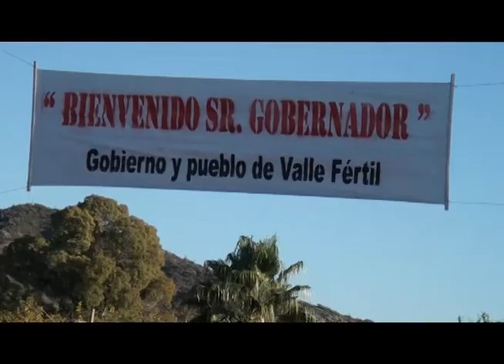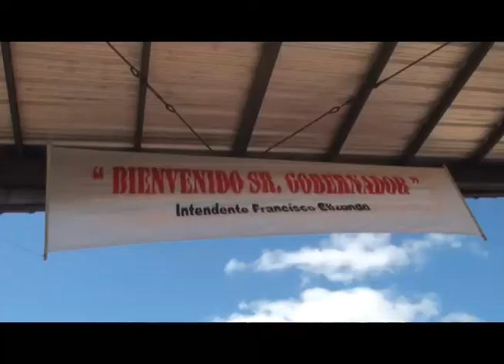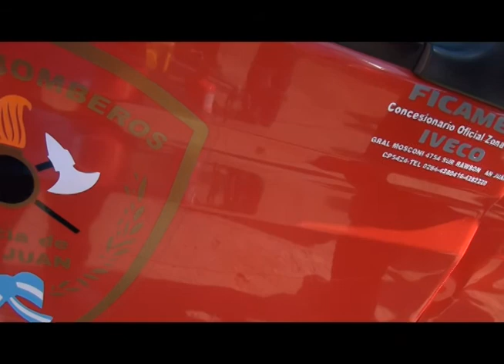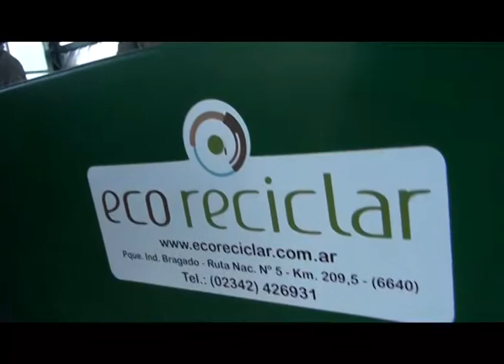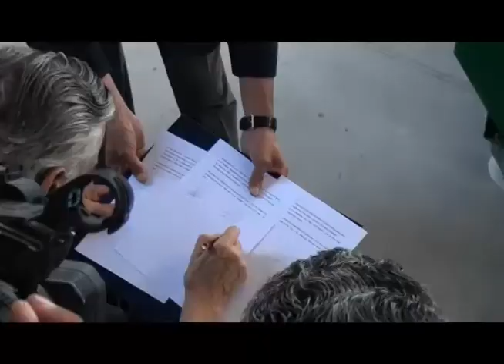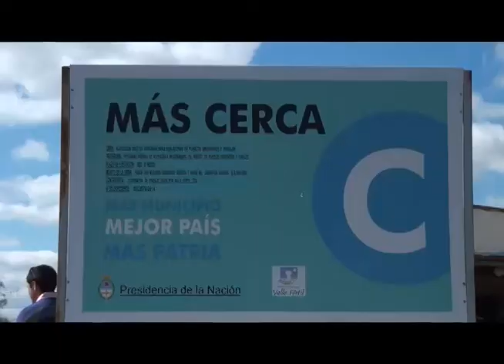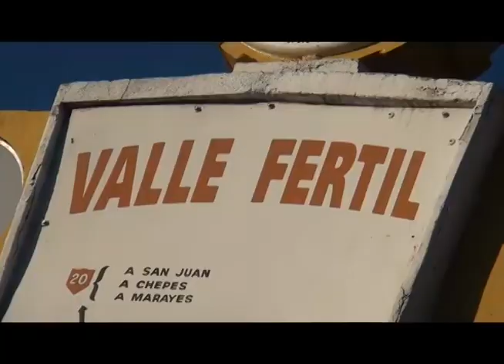Gioja - Valle Fértil